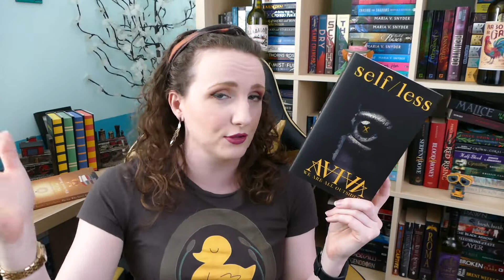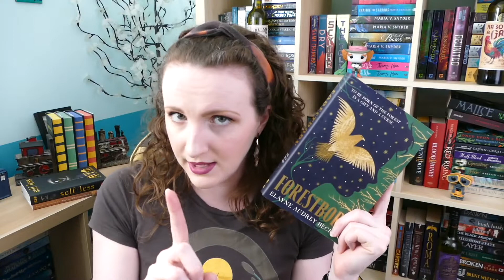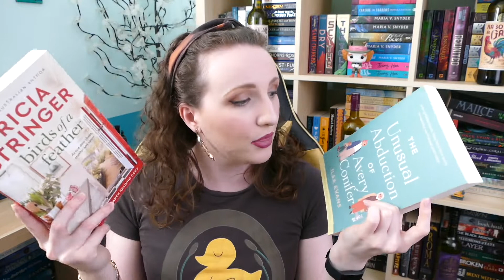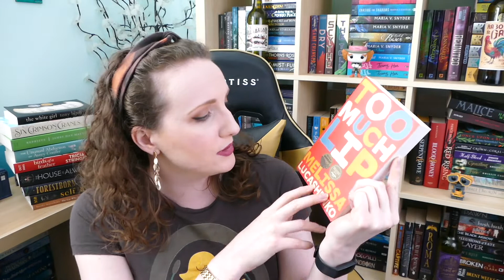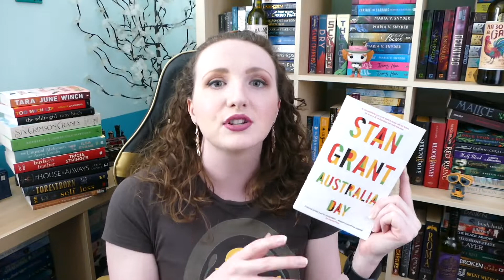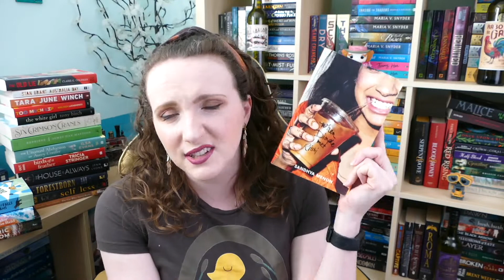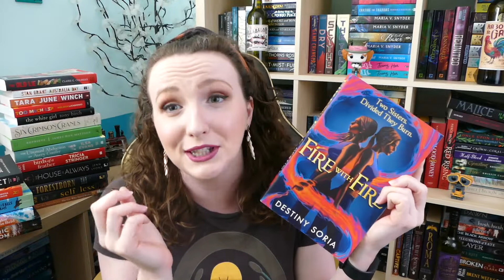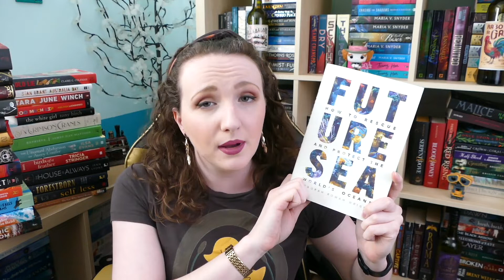30+ Book Haul 😱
B O O K M A R K S:
- use SNAIL10 to save 10%